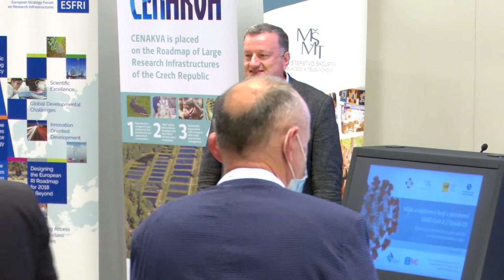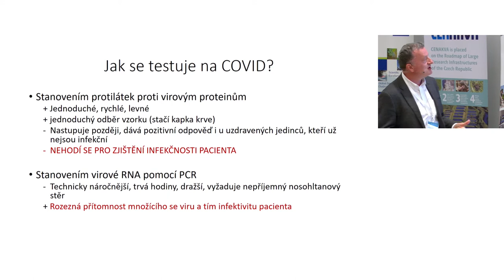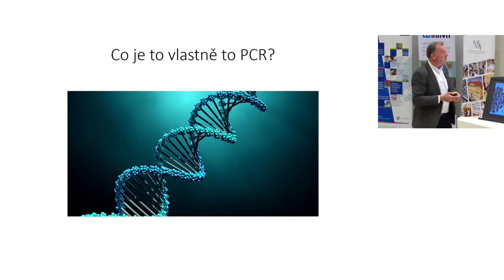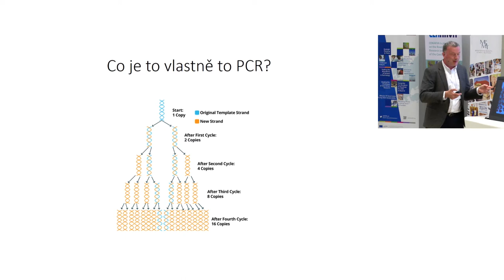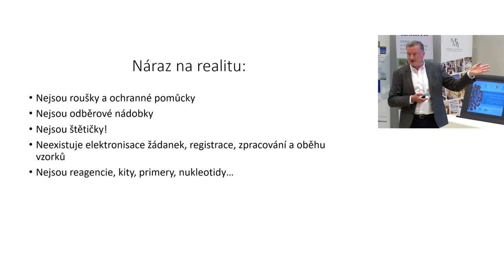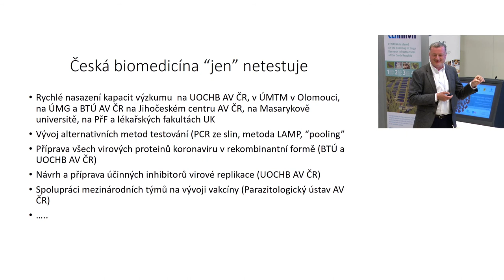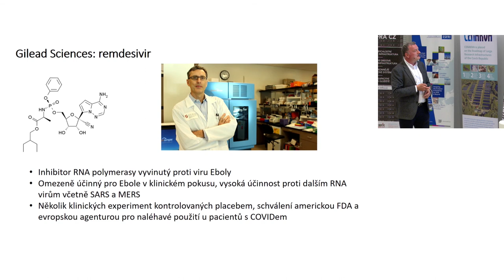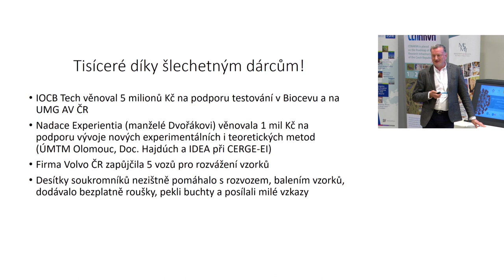Akademická iniciativa a testování na Covid-19: Co jsme se naučili [J. KONVALINKA]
doc. RNDr. Jan KONVALINKA, CSc.
Rada pro výzkum, vývoj a inovace